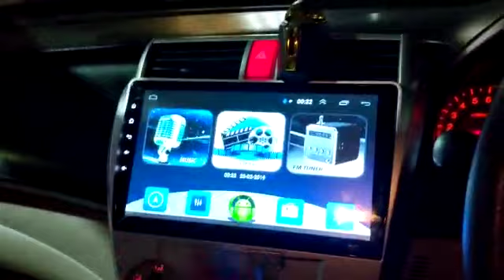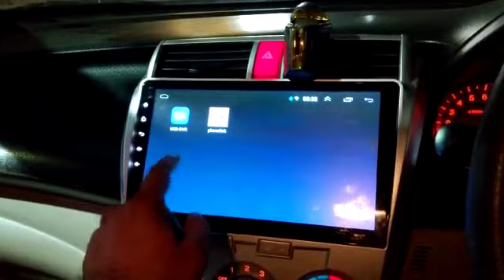Honda City LCD Multimedia Android Version 1 - Model 2008-2017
SKU : 14384